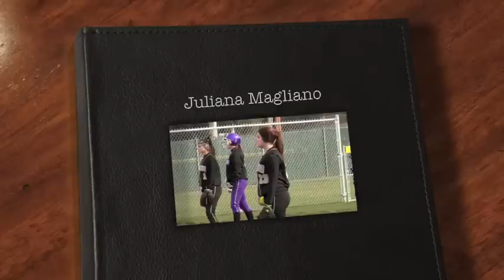Meridian High School Fastpitch: Juliana Magliano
This video features the highlights of Meridian High School's junior pitcher, Juliana Magliano.   Juliana, who pitched her team through the playoffs and into the state tournament, was named "All-Whatcom County Fastpitch Honorable Mention" for the 2012 season.  Great job, Juliana!